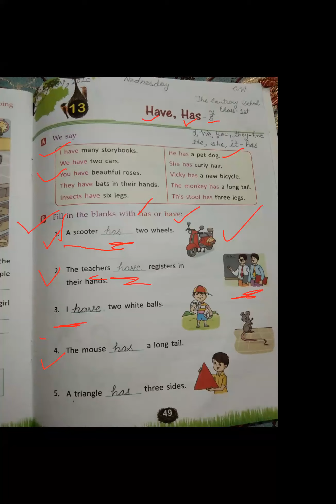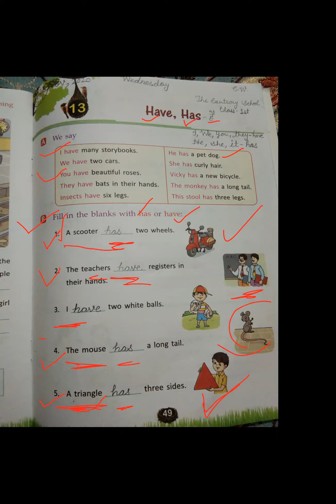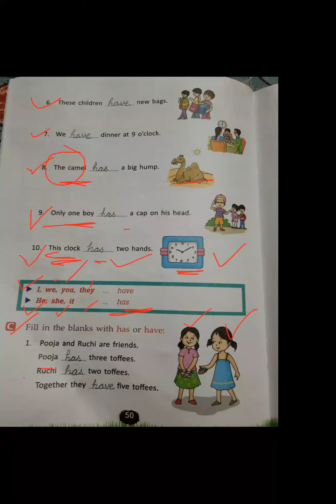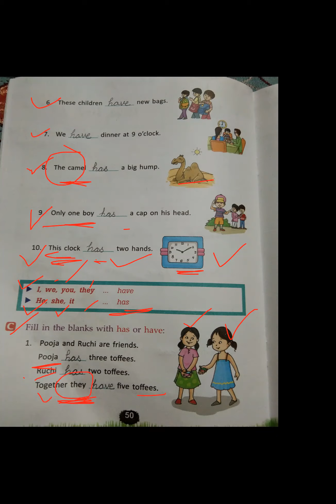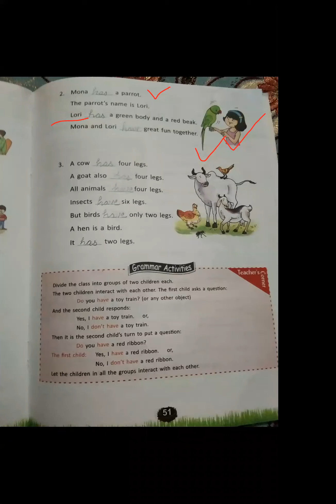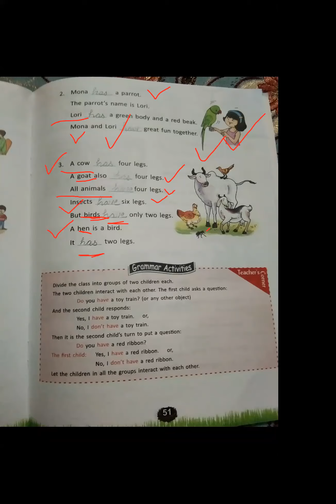TCS 1st SUBJECT ENGLISH GRAMMAR TOPIC HAVE ,HAS